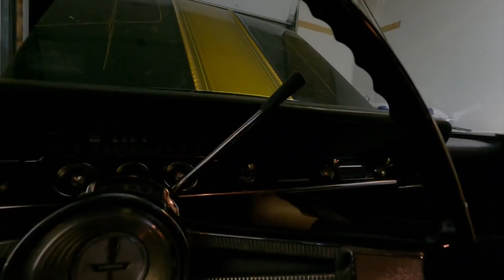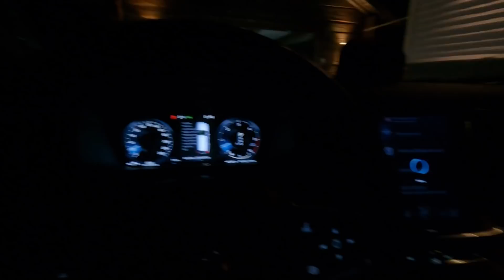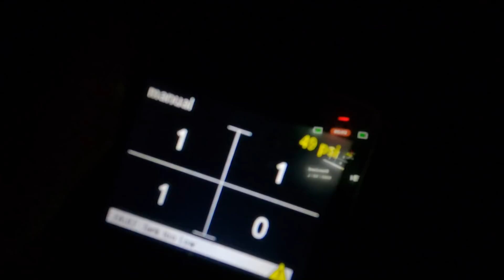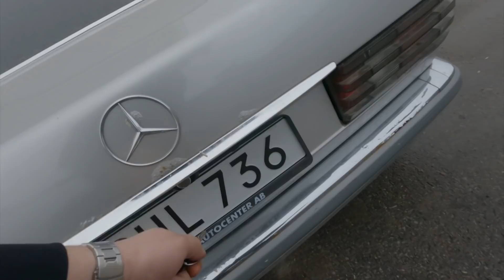FARSAN SKA ELDA UPP CHEVAN PÅ TORGET!!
Följ oss gärna på sociala medier!